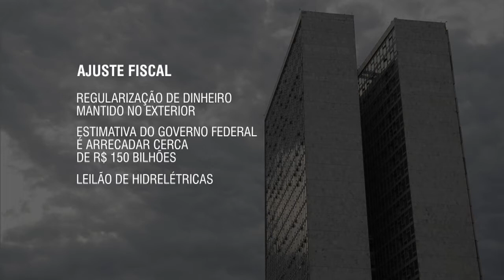Manutenção de vetos no Congresso permitem economia de R$ 128 bilhões até 2019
NBR NOTÍCIAS - 20.11.15: As discussões sobre a manutenção de vetos da presidenta Dilma Rousseff a propostas com impacto sobre os gastos públicos foram finalizadas no Congresso Nacional. O governo vai conseguir economizar cerca de R$ 128 bilhões até 2019. Outras propostas de ajuste fiscal, como as modificações nas regras da aposentadoria, a lei que permite a repatriação de recursos enviados ao exterior sem o conhecimento da Receita Federal e a facilitação nos leilões das hidrelétricas, também estão encaminhadas. Para o ministro da Fazenda, Joaquim Levy, tais medidas facilitarão o combate da inflação.